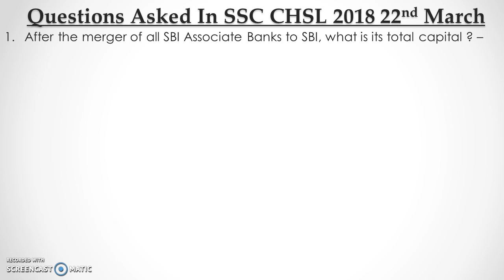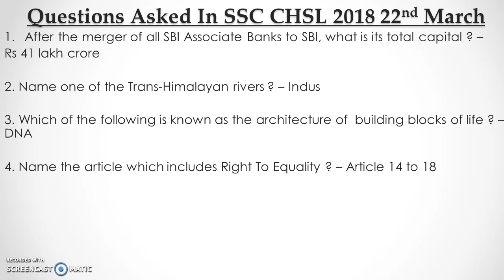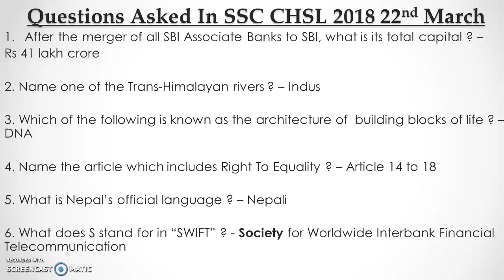SSC CHSL Tier-1 2018 Exam | 22nd March General Awareness Asked Questions (Part-2)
In this video we are discussing some of the general awareness questions asked in SSC CHSL Tier-1 2018 exam on 22nd march.